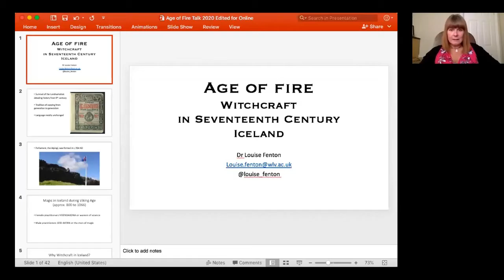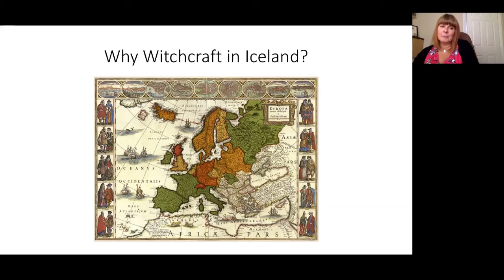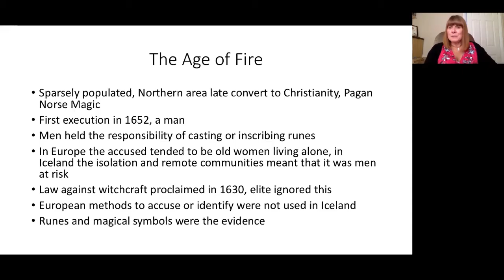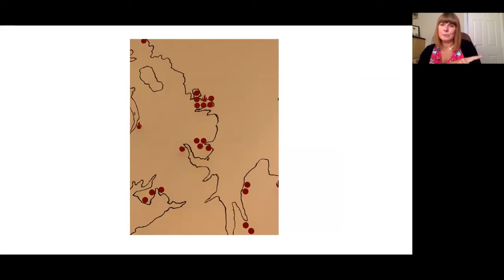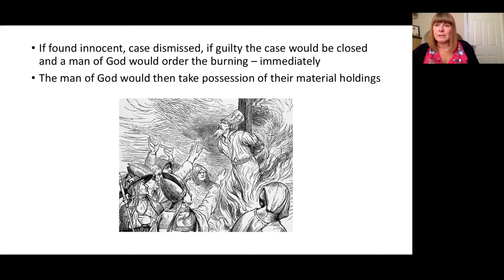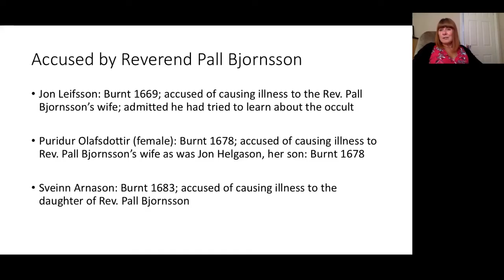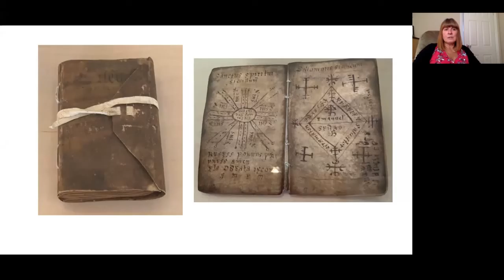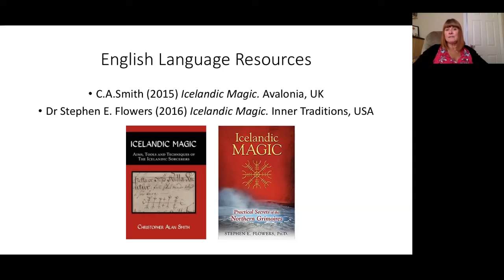The Age of Fire: Witchcraft in 17th century iceland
Dr Louise Fenton